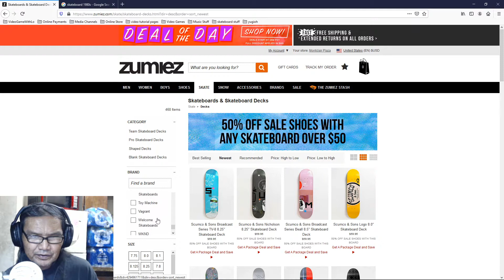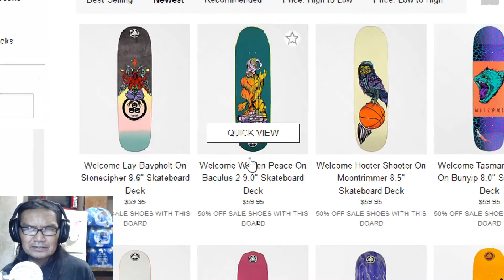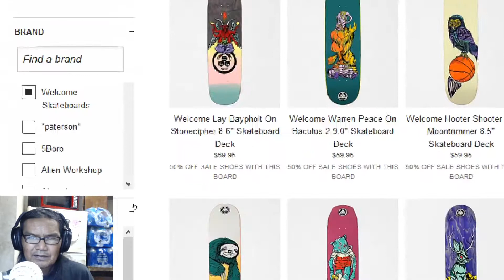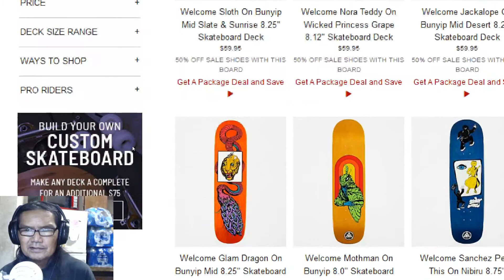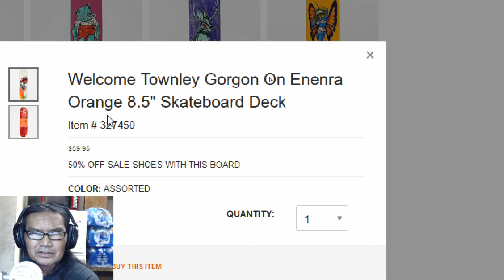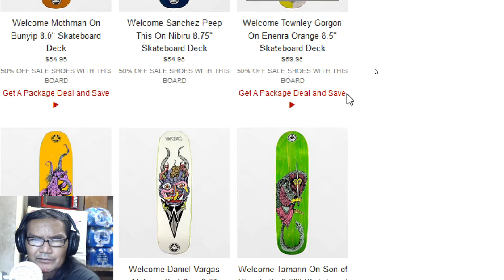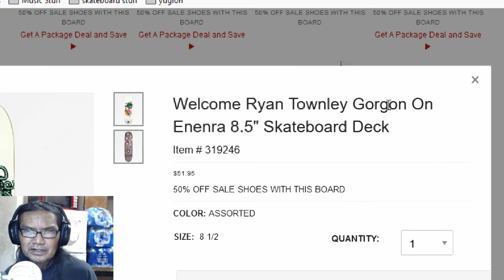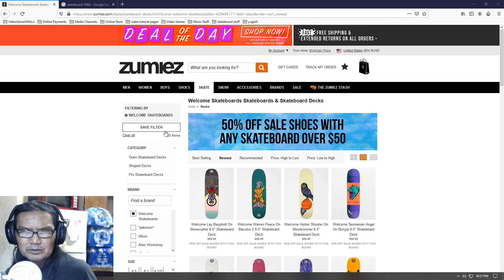Zumiez Skate Shop 55: Welcome Skateboard (April-19-2020)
Looking through the Zumiez Skate Shop decks. Welcome Skateboard. Enjoy.